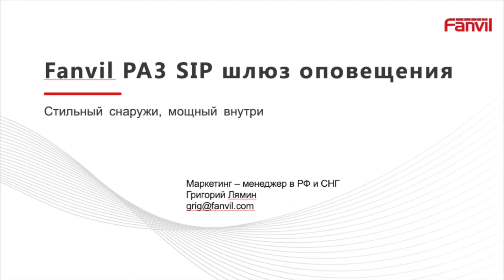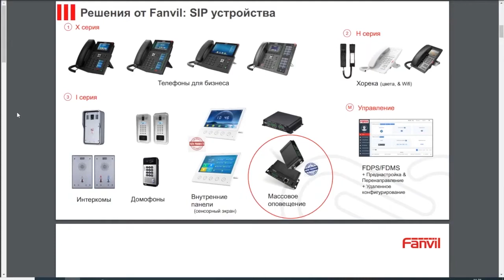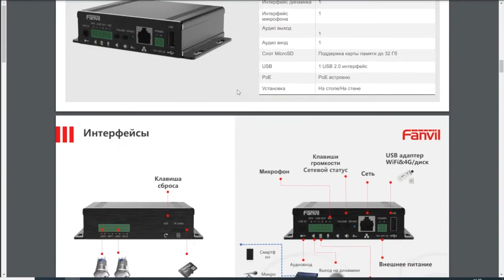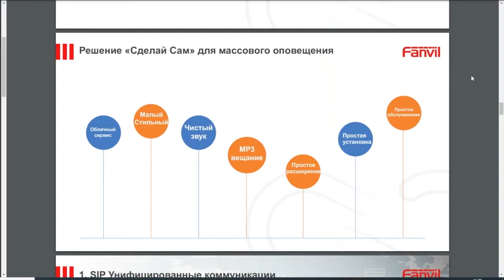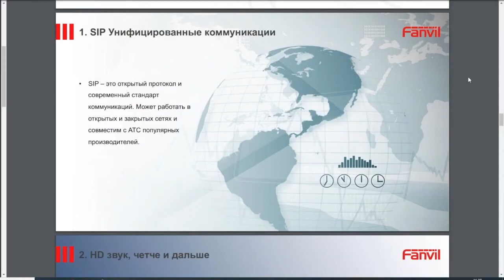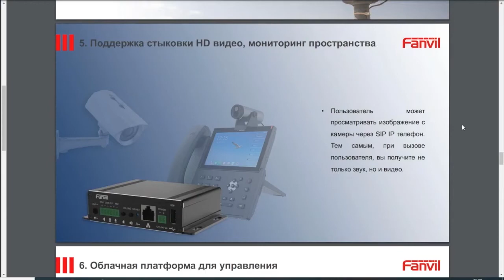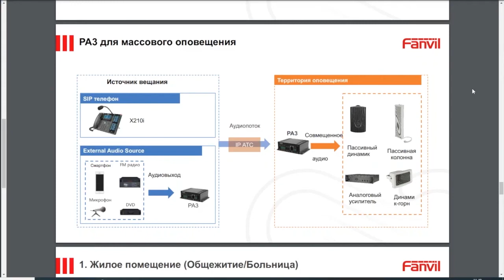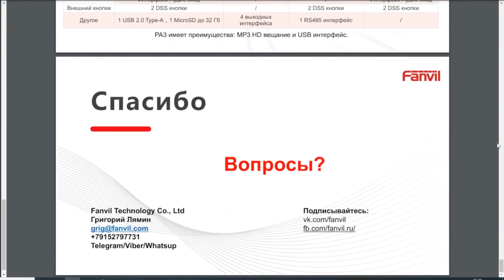Вебинар "Новинка 2021! Шлюз оповещения Fanvil PA3"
Преимущества шлюза Fanvil PA3:
- кодек Opus;
- USB-порт и слот для карты MicroSD;
- аналоговый вход;
- два аналоговых выхода;
- поддержка вещания MP3-файлов;
- PoE стандарта 802.3at.

Вебинар провел Григорий Лямин, менеджер Fanvil по маркетингу в России и СНГ, который рассказал слушателям о преимуществах нового устройства, а также использовании PA3 в системе оповещения в общественных местах и других сферах применения.